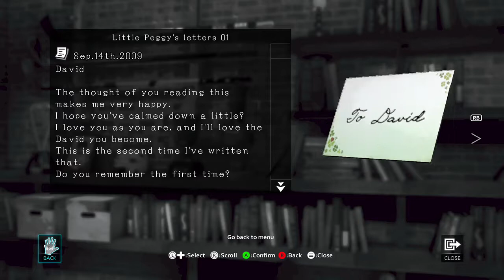D4: Dark Dreams Don't Die